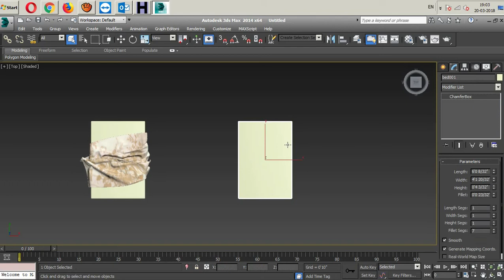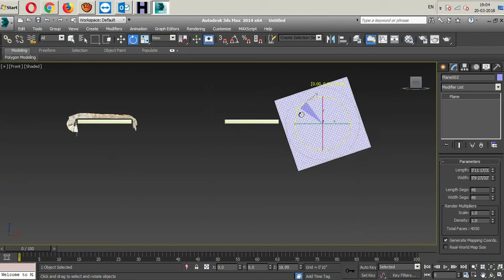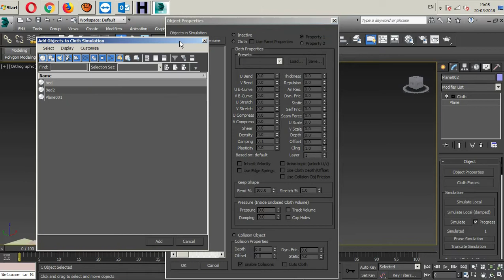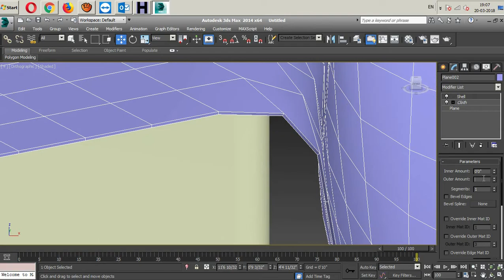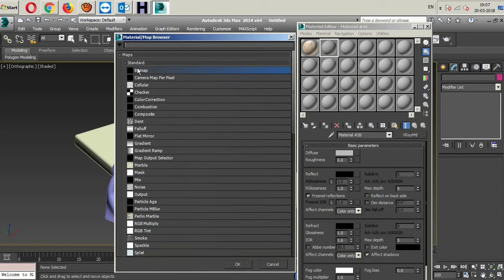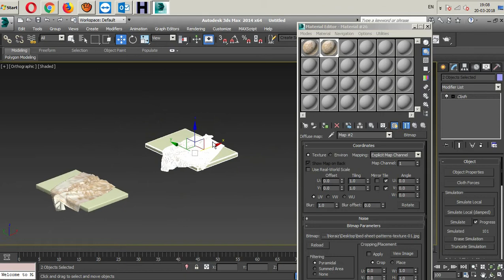3Ds Max Cloth Modifier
It is so easy to create Bedsheet using Cloth modifier in 3Ds Max Design. In this video you will learn the easiest way to create the same.